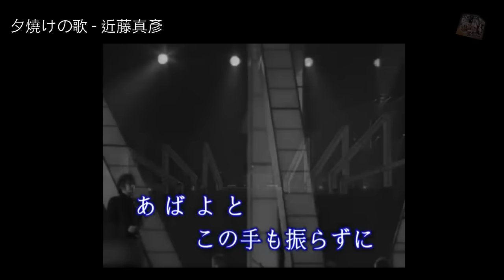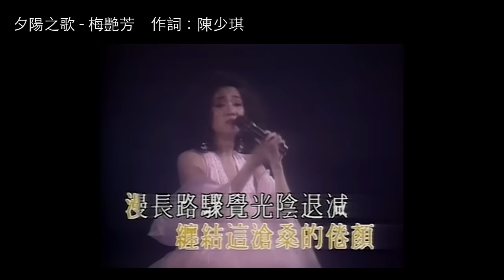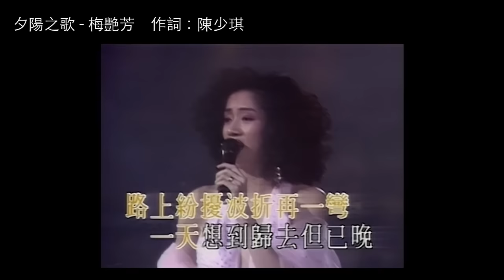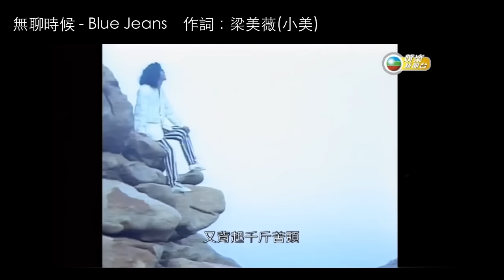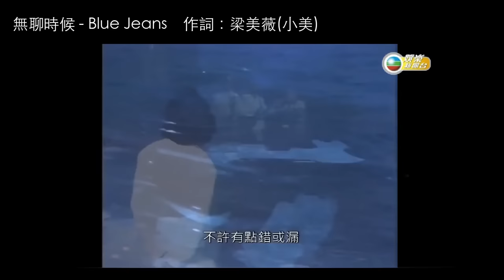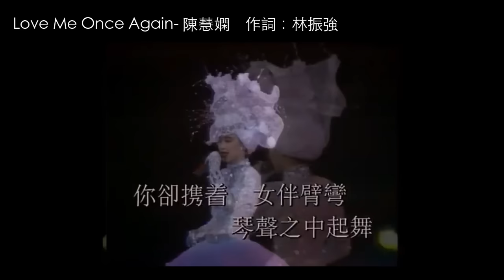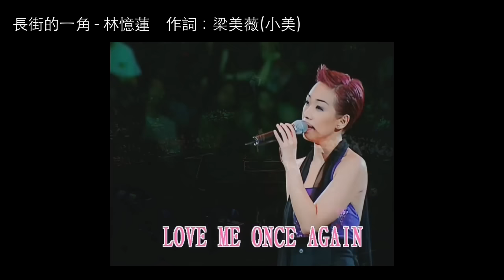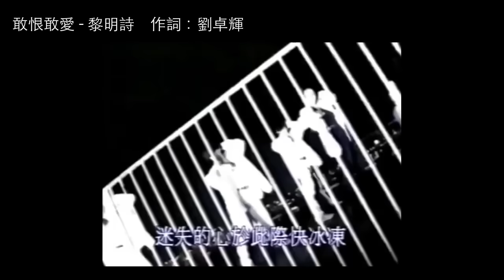那些粤語歌改編日曲的年代(但又好好聽)